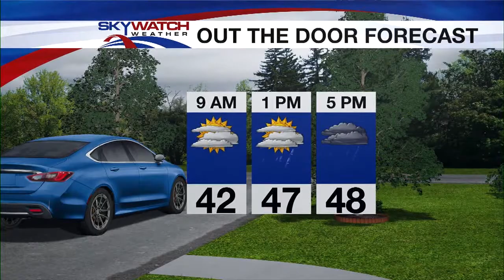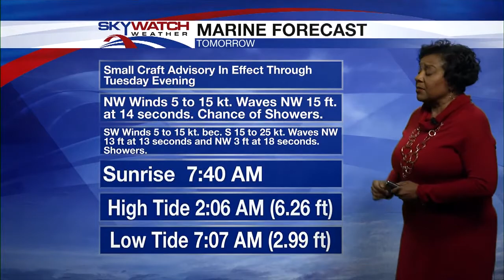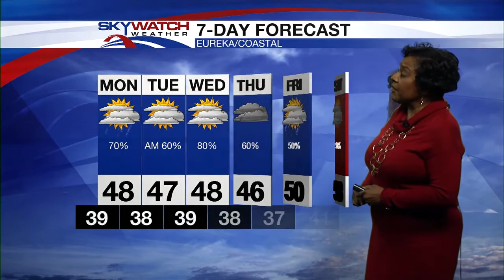EUREKA 01 12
Another round of showers continues through roughly Tuesday afternoon, bringing light rain and high elevation snow. A stronger storm will bring heavy rain and heavy mountain snow Wednesday through Friday, with lower snow levels and travel impacts expected.